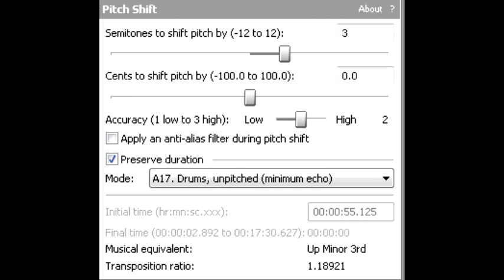How To make Crash Bandicoot Major